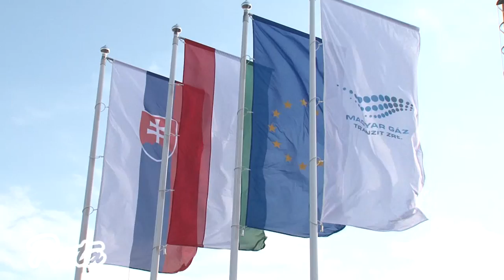Átadták a Szlovákiát és Magyarországot összekötő gázvezetéket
Március 27-én Szada határában létesített tranzitállomáson adták át a Szlovákiát és Magyarországot összekötő földgázvezetéket. Az észak-déli gázfolyosó fontos részét képző magyar és szlovák földgázhálózatok összekapcsolása ünnepélyes keretek közt, a két ország miniszterelnöke, Orbán Viktor és Robert Fico jelenlétében történt meg.